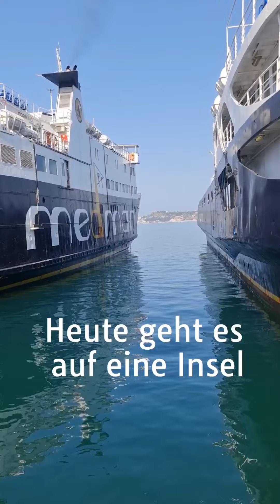REEL220711_Reisespaß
Nicht immer macht Reisen Spaß. Wir hatten viele Tücken zu überwinden.